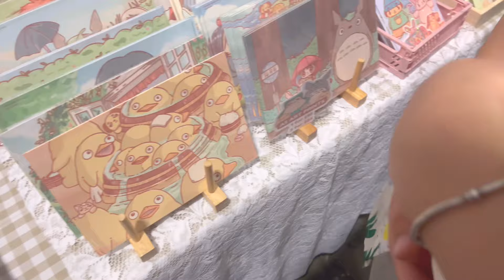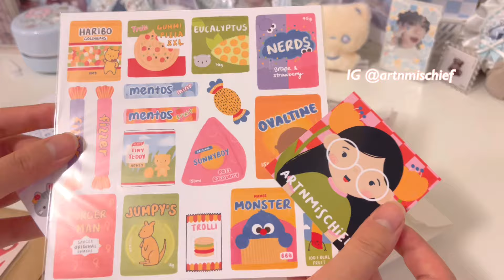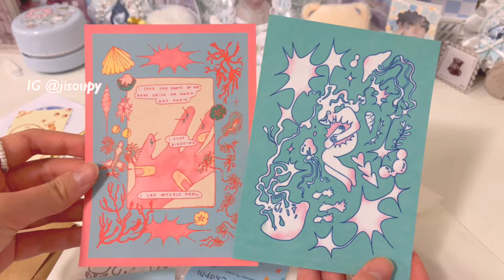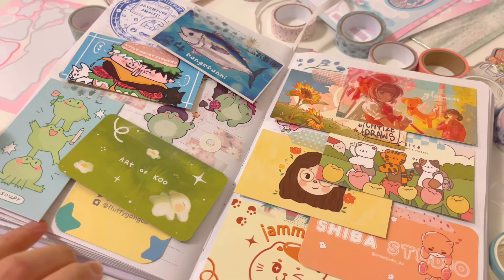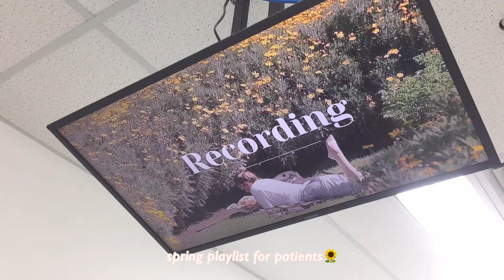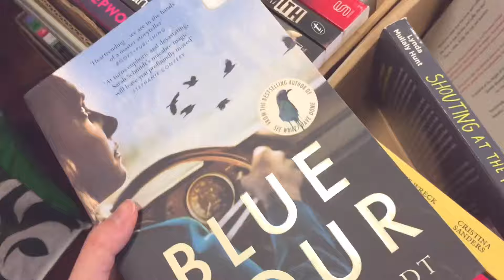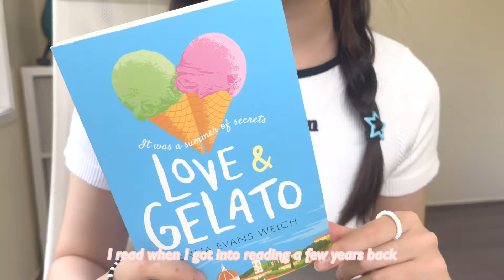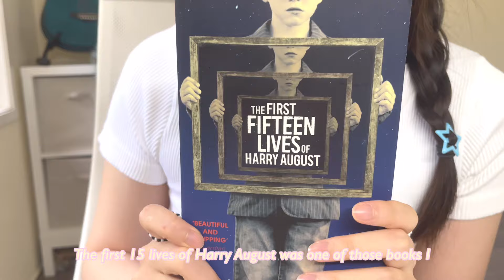🍧ROMANTICISING LIFE & DAILY VLOG: productive week, journal with me, art convention, book haul💿｡°✩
↳ Timestamps~
00:00 intro~
00:21 art convention
01:26 art haul!
02:32 journaling *satisfying*
03:20 flip thru
03:47 draw with me!
04:33 school/work days
04:56 book fair
05:23 book haul + chat
08:09 subscribe!

*hi pookie^3^ you scrolled all the way down here but just ignore the embarrassing tags ok bye-*